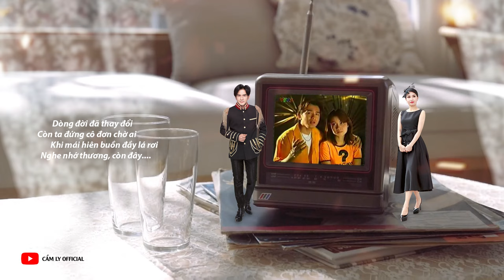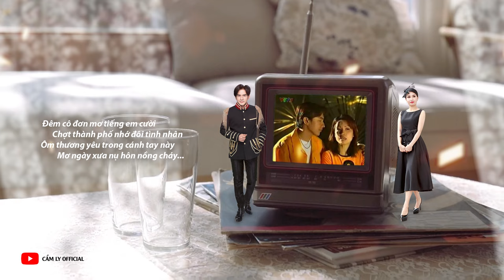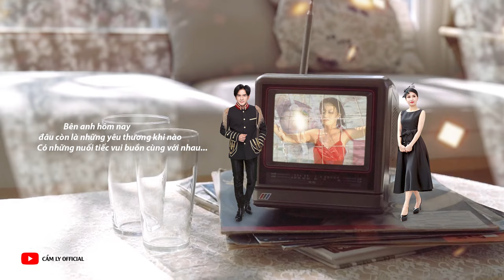[ver.2022] LK ĐÊM CÔ ĐƠN - NẾU PHÔI PHA NGÀY MAI - CẨM LY & ĐAN TRƯỜNG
LK ĐÊM CÔ ĐƠN - NẾU PHÔI PHA NGÀY MAI (Version 2022)
Sáng tác: Nguyễn Nhất Huy - Hoài An
Trình bày: CẨM LY & ĐAN TRƯỜNG